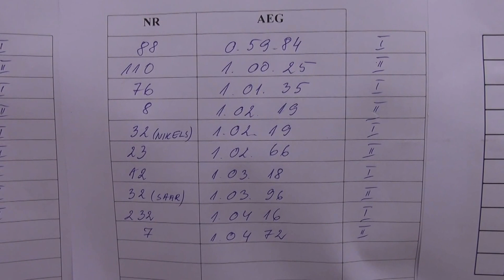Livonia autokross Reose 15 10 2016. ajasõidud-laika braucieni